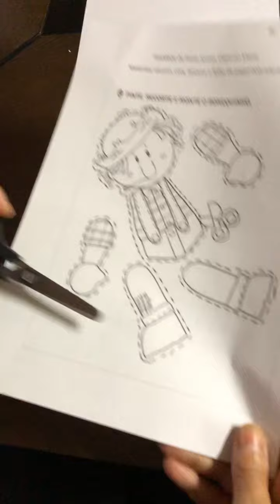1 ao 5 ano - vídeo aula - Arte - Festa Junina - 11/06/2020